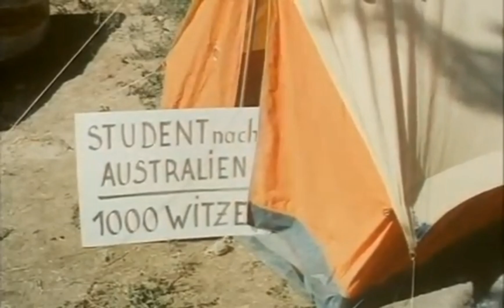Freddy und der Millionär